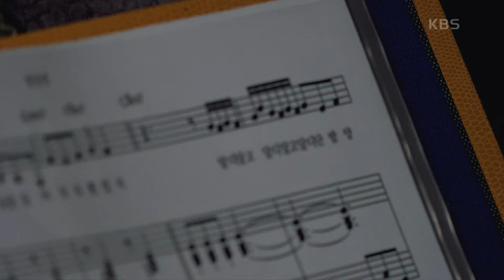[아빠는 살림왕] (13/15) [인간극장/Screening Humanity] | KBS 240531 방송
[아빠는 살림왕] (13/15) [인간극장/Screening Humanity]
노래 배우기 도전!